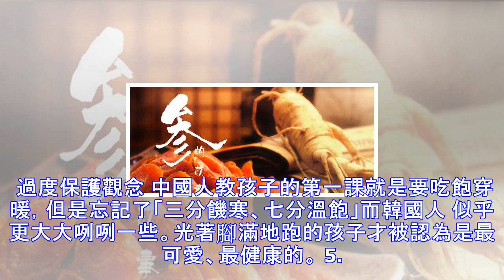為什麼外國女人經期喝冰水都不會肚子疼？想不到是這個秘密！女生快學起來~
其實除了韓國人以外，日本人、德國人以及很多歐洲國家女性，都會在經期喝冰水。她們不忌諱「涼」但是也不會肚子疼嗎，不會對身體有傷害嗎？   關於這個問題，有很多種原因和看法： 韓國飲食中包括了大量驅寒食材 泡菜、大醬、辣椒、蘇子葉、姜等等，這些是一道天然驅寒的胃保護層，中和掉「涼」性的部分。 2.  韓國女生和男生一樣能喝酒 韓國的燒酒、米酒都有非常好的驅寒作用，無論男生或女生，都很能喝酒。除了普通的酒以外，韓國人還會喝藥酒，針對自己體質問題專門去配製。 3.  韓國人從小吃紅參、重滋補 許多韓國朋友都告訴我，他們是吃著人蔘長大的。吃人蔘可以克服吃肉少而出現的營養 不夠的問題。如果體質不夠好的，家...
源: pixpo